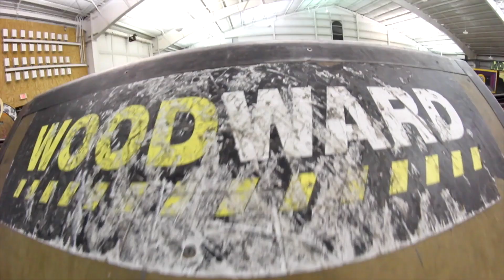CAM WARD: 2018 Signature Deck Promo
Cam Ward. That is all.